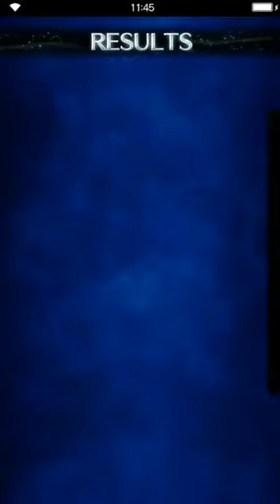Final Fantasy: Brave Exvius - Tower of Zot Exploration (FF IV) HARD [all missions]